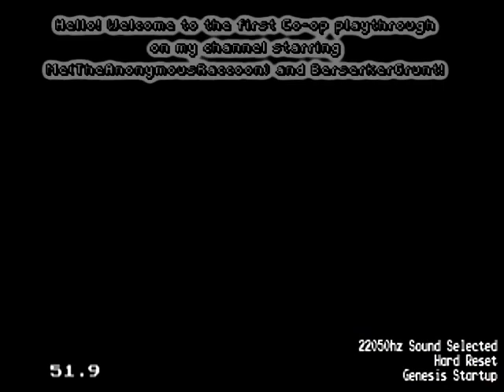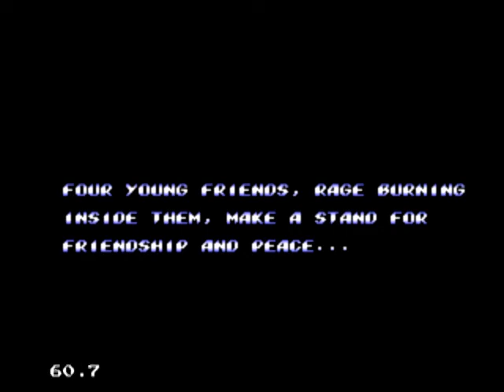Let's Play Streets of Rage 2 Co-Op Pt. 1 - The Start of Something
BerserkerGrunt(Max) and I(Axel) take a run through Streets of Rage 2, pummeling our way through the streets of Metro Ci--I mean. wait, where are we, even?